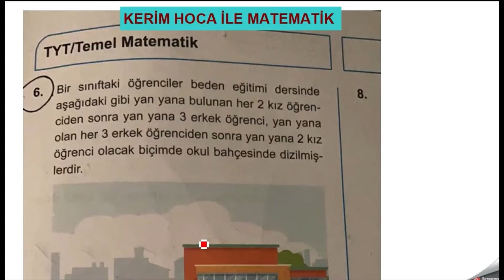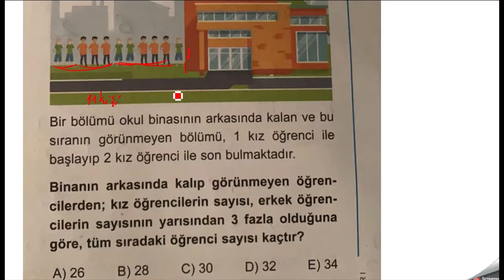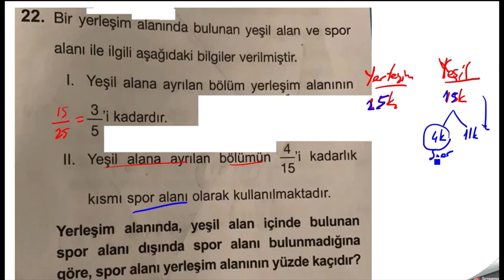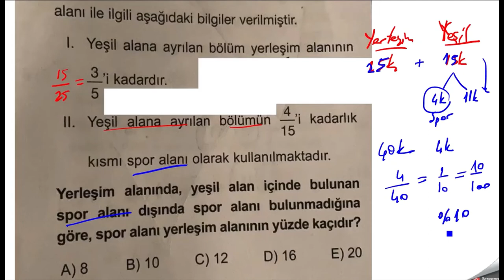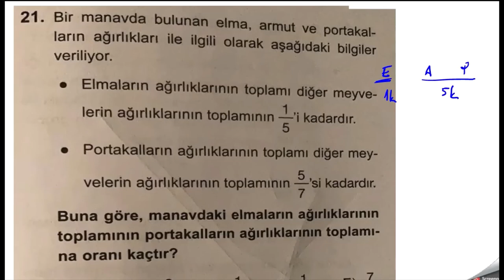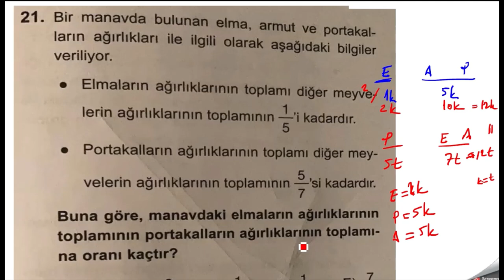LİMİT TYT DENEMESİ | 3 SORU +1 NET | YKS 2022